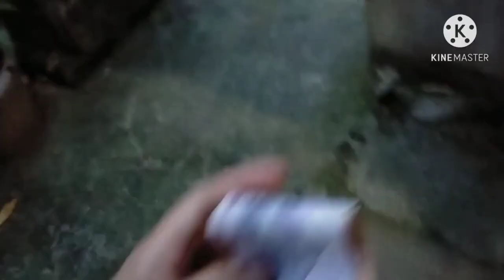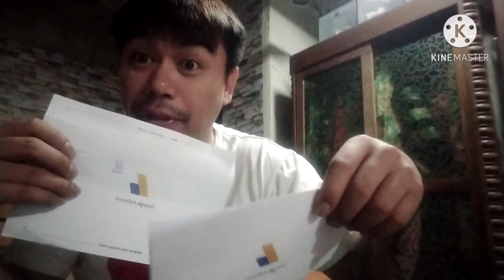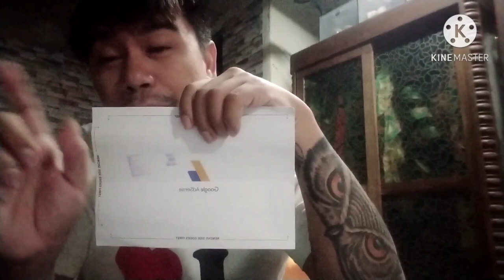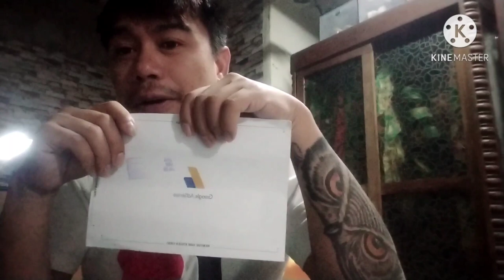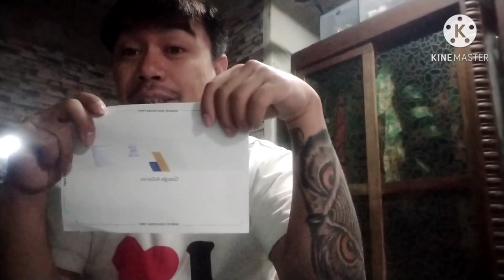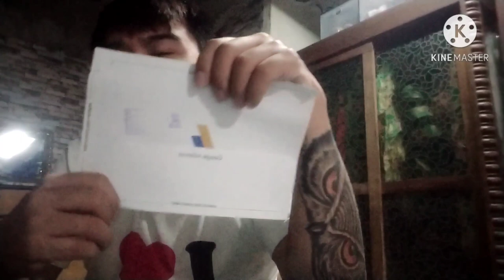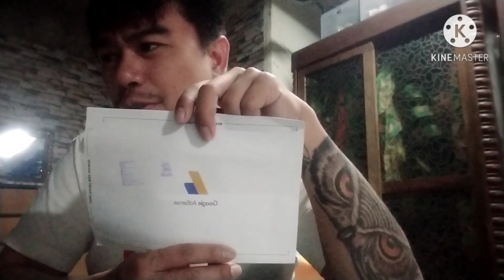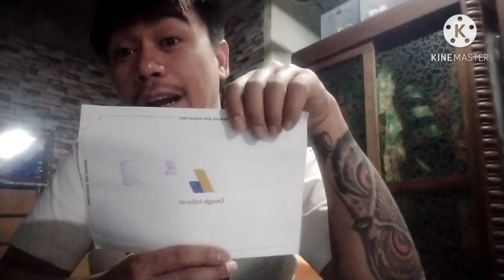Happy birthday bebet